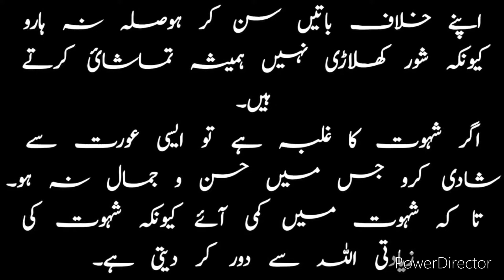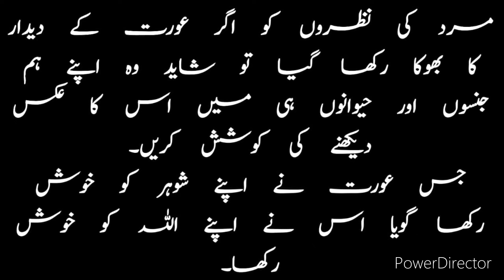Urdu Quotes About Women | Amazing Quotes | انمول موتی | Love Quotes | Bold Stories Hub